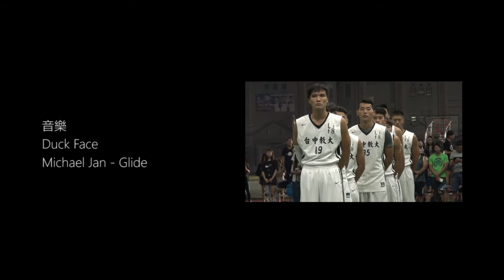【我來自中教大】EP1 國立臺中教育大學 籃球紀錄片 NTCU Basketball Team Documentary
國立臺中教育大學籃球隊紀錄片
NTCU Basketball Team Documentary

製作組
國立臺灣體育運動大學
運動資訊與傳播學系
張芸睿 李政穎 陳奕瑋 林秉志

參與拍攝
國立臺中教育大學籃球隊

音樂
Going Going Gone
Michael Jan - Glide